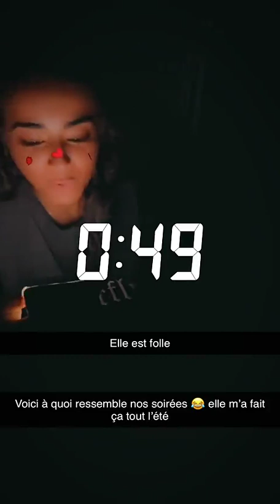DANAE MAKEUP - 13 Février 2023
Les amis on se retrouve pour mon vlog du 13 Février 2023 sur notre chaine - Pour retrouver tous mes vlogs direction ma playlist